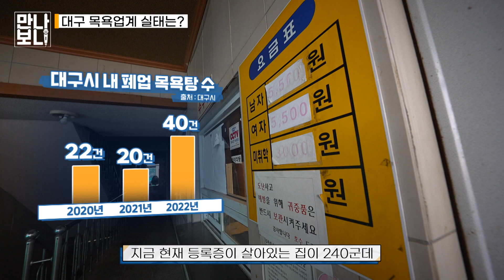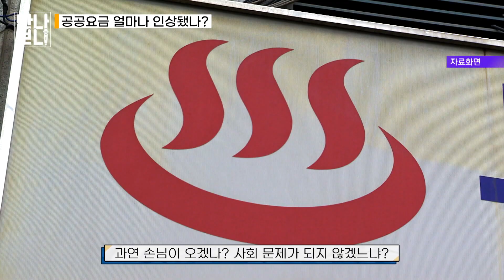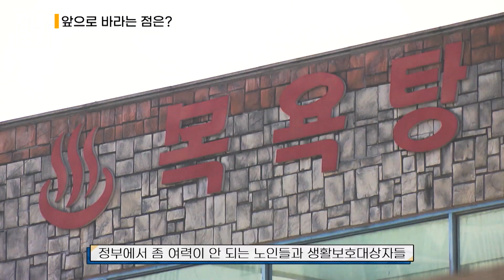"동네 유지에서 동네 거지로···" | 만나보니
어릴 적 주택가 골목 어귀에 있는 동네 목욕탕 많이들 이용해 보셨을 겁니다. 그런데 코로나19 이후 이용객 감소와 가스·전기 등 공공요금 인상 등 이중고로 인해 동네 사랑방 역할을 했던 목욕탕이 서서히 추억 속으로 사라지고 있습니다. 오늘은 점점 사라져가는 동네 목욕탕 주인을 만나 속사정을 들어봤습니다.